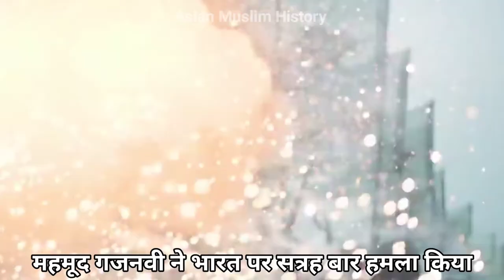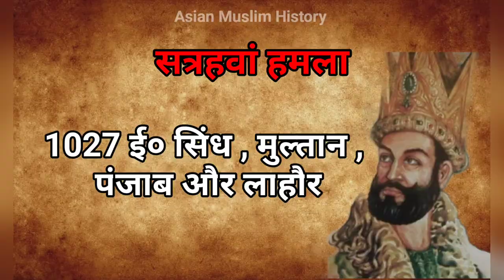महमूद गजनवी का भारत पर आक्रमण । सोमनाथ मंदिर को लूटने वाला बादशाह | Muslim Zone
Muslim Zone 10
muslimxone10
mahmud of ghazni
sultan mehmood ghaznavi
sultan mahmud ghazni
battle of ghazni
mahmud ghazni
mahmud of ghazni in hindi
mahmud of ghazni history in urdu
why ghaznavi attack india
mahmud of ghazni invaded india
era of mahmud ghaznavi
why mahmud ghaznavi atack india
mehmood ghaznavi kon tha
mahmud of ghazni history
ghaznavi empire
history of ghazni empire
jayapala vs mahmud
father of ghazni
life story of mahmud
indian ruler in gaznavid
ghazni
spread of islam
conspiracy against muslims
ghaznavid empire
attack on sultan
sabuktigin
conspiracies against islam
ghaznavi
ghaznavid dynasty
ghaznavid
story of sultan mehmood ghaznavi
mahmud of ghazni biography
mahmud vs jayapala
history of budism
battle of 1019
son of mahmudf ghaznavi
masʽud i of ghazni
elephants india war
historic wins of mahmud
mehmood ghaznavi
ghaznavid kingdom
ghaznavid army
ghaznavi mosque
amīr-i shahīd
مسعود غزنوی
mahmud of ghazni significance
hiistory of islam in india
tareekh e islam
battle of peshawar 1001
mahmud son of sabuktigin
peshawar in 1001
mehmood ghaznavi ka waqia
mehmood ghaznavi history
sultan mehmood ghaznavi story
ghaznavi wars against muslims
rajput resistance to muslim conquests